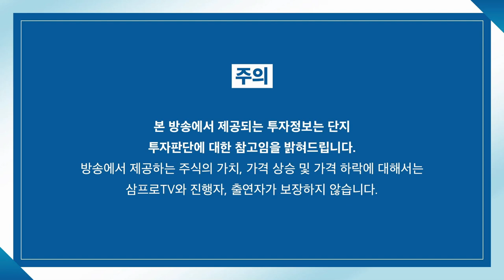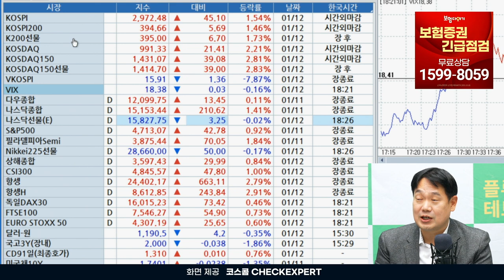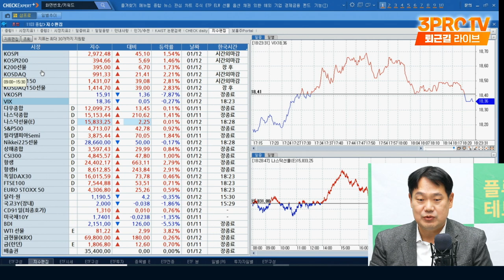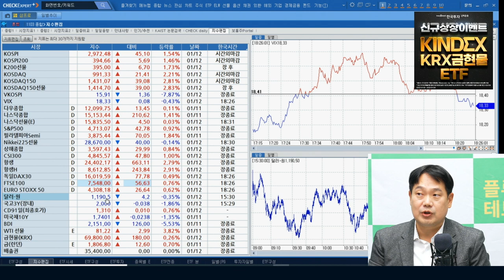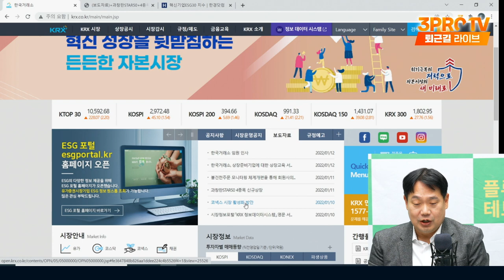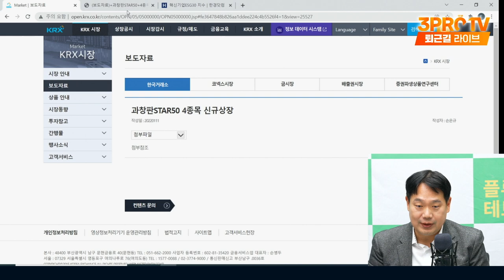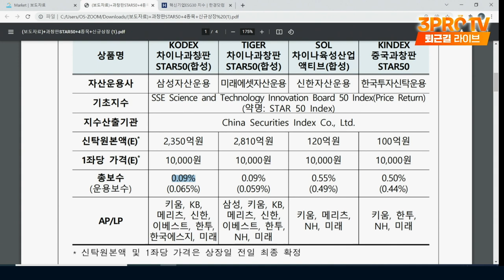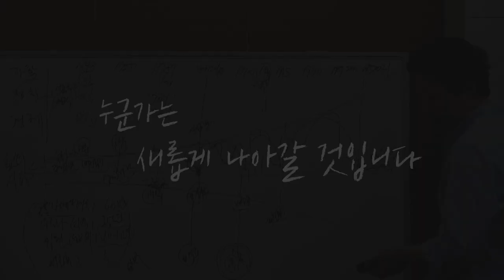[ETF 마켓워치] 올해 ETF 화두는 중국! 정부 정책에 올라탄다 f. 삼성자산운용 최창규 본부장